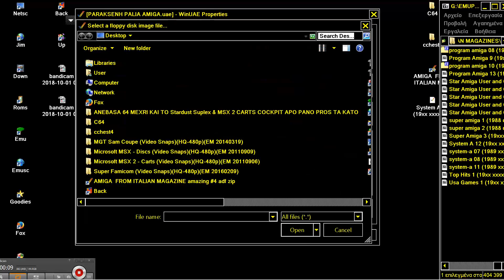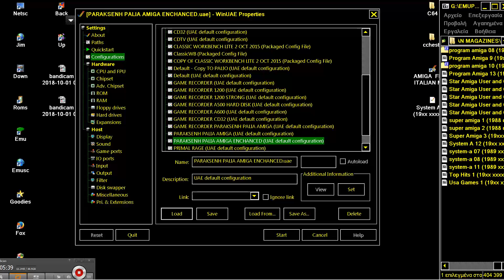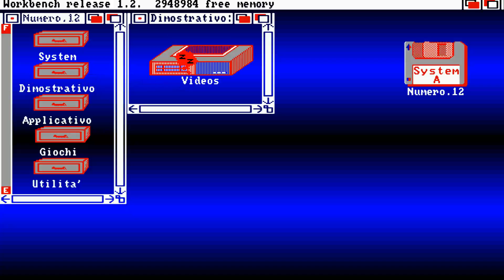AMIGA INTRO AND DEMO PROBLEM FROM System A #12 ITALIAN MAGAZINE 19xx xxxx